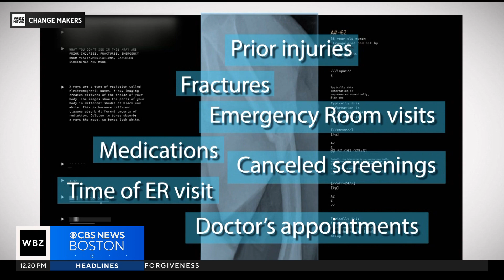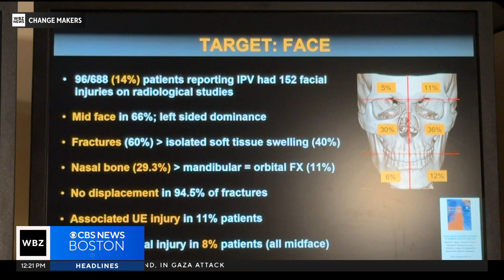Boston doctor creates tool to identify patients at risk of intimate partner violence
Using artificial intelligence, a doctor at Brigham and Women's Hospital has developed a tool that identifies patients at risk for intimate partner violence.